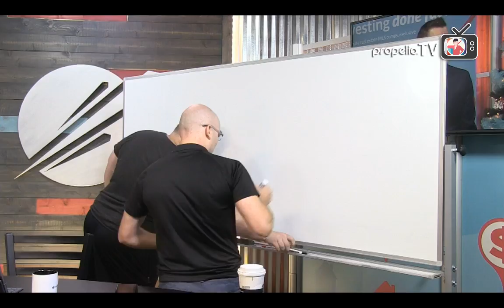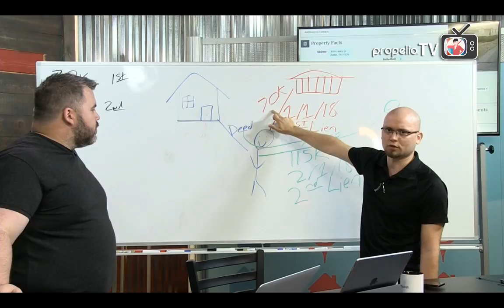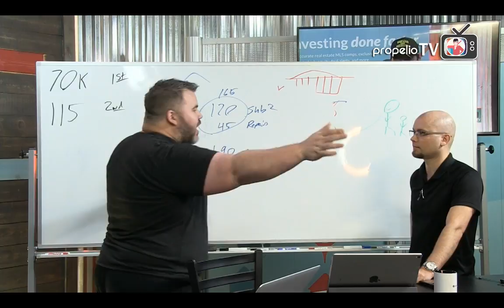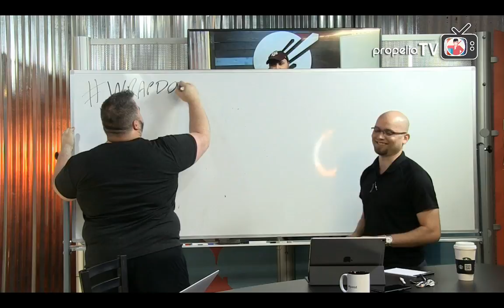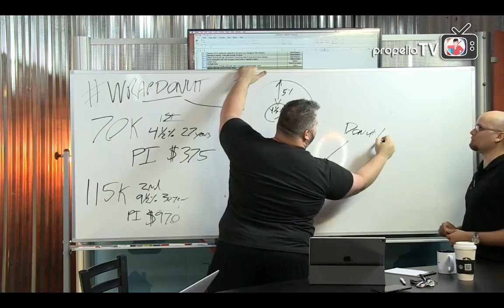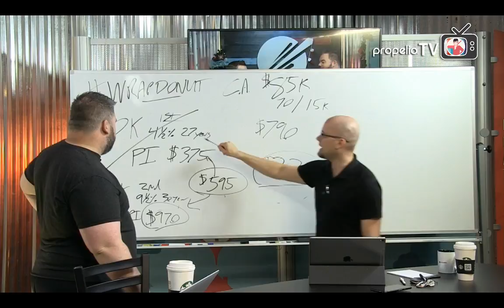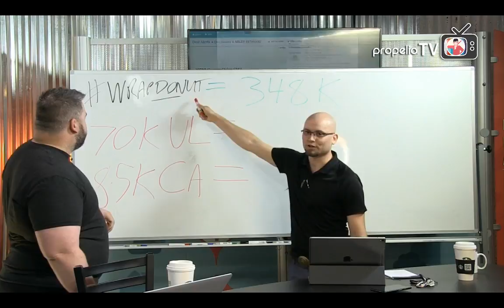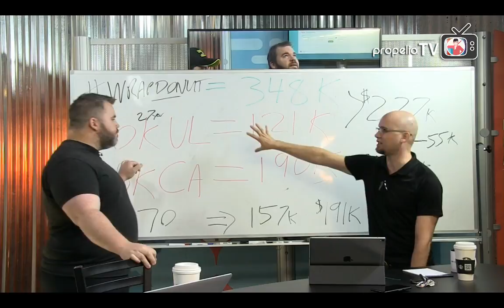How to Refinance your Wrap Mortgage for Cash | Grant, Teach Me Something!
Refinancing your Wraps - Ep 32: Grant, Teach Me Something! w/ Grant Kemp, Ryan Harper

CreativeCashflow.com

Check out propelio.com for all your investment tools!

Get access to true MLS Comps & off market lead lists